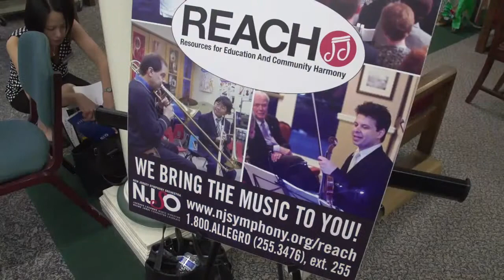Peter and the Wolf - Community Partners Performance